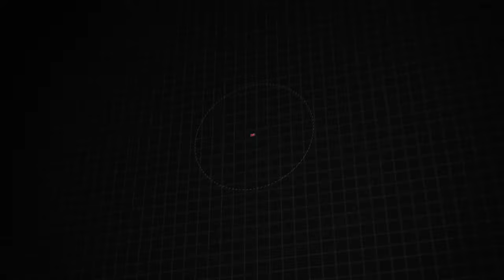Certified 2018 Jeep Compass Sport, Downingtown, PA V200379A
1221 E. Lancaster Ave

Destination Downingtown! Jeff D'Ambrosio the dealership you can trust! Over 38 Acres of New & Pre-Owned Cars, Van, Trucks & SUV's. Guaranteed you will get the lowest Price from us or we will beat it!2018 Jeep Compass Sport White Clearcoat CARFAX One-Owner. Clean CARFAX. Certified.

[RLVID:31373:1a71d1f72e1a36c8:d7d689cc6dd77668:1]